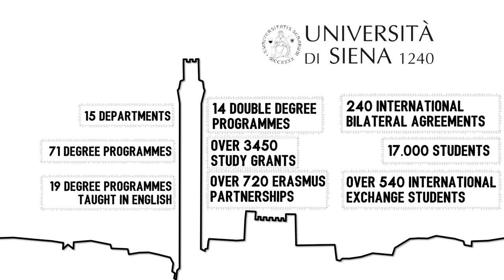University of Siena